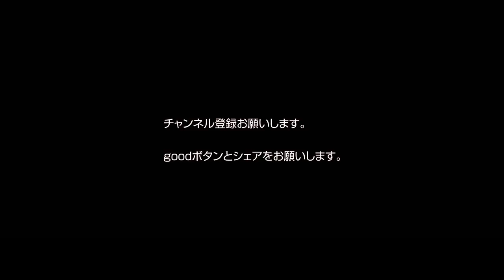ハメス・ロドリゲスのタッチ集解説 脅威のスキル バイエルンミュンヘン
ハメス・ロドリゲスのタッチ集解説
脅威のスキル　バイエルンミュンヘン